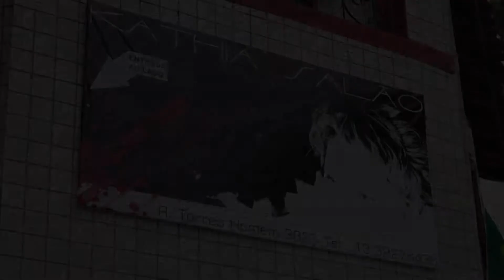Programa Tudo de Bom - Renata Queiroga - KATHIA SALÃO MEGAHAIR EXPRESS HAIR